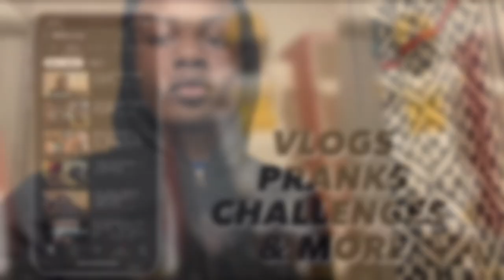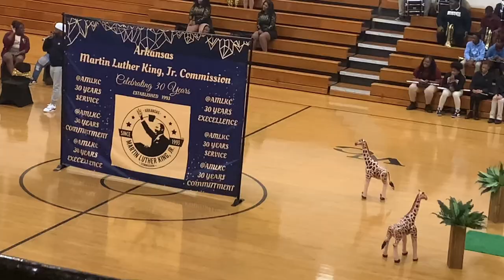HOMECOMING VLOG WITH SPECIAL GUEST CARL PAYNE FROM MARTIN